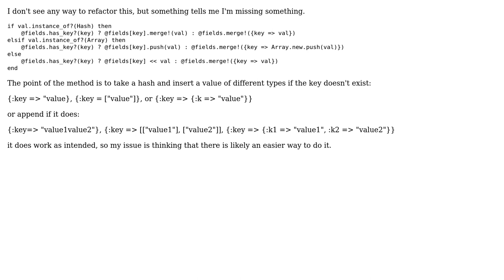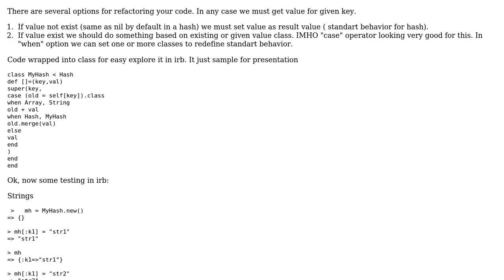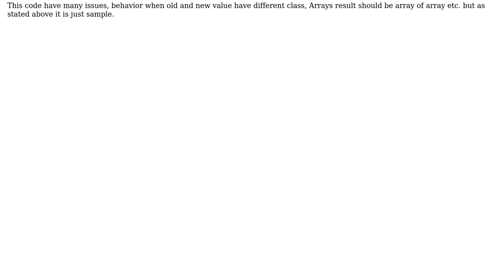Code Review: Add data of unknown type to a hash (2 Solutions!!)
Code Review: Add data of unknown type to a hash

With thanks & praise to God, and with thanks to the many people who have made this project possible! | Content (except music & images) licensed under CC BY-SA | Music | Images & others | With thanks to user seand user Rein Henrichs user Jeremy Smith user Eldros user Damir S. and the Stack Exchange Network Trademarks are property of their respective owners. You are responsible for your own actions.